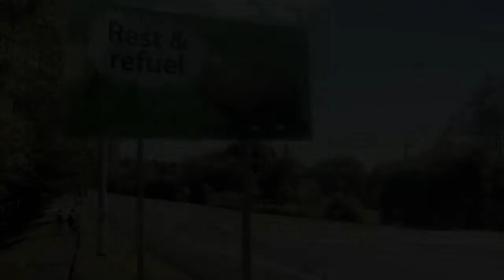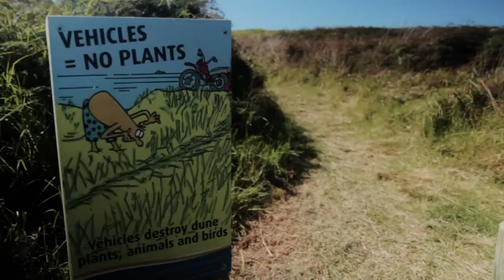Working Holiday in New Zealand (Te Puke)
Current location, Te Puke, kiwifruit capital in the world. Met a lot of awesome people from all around the world. Video contains footage of people i met in a backpackers hostel called Harry Berry. Video and music by Aron. Shot using Canon 600d. Enjoy!